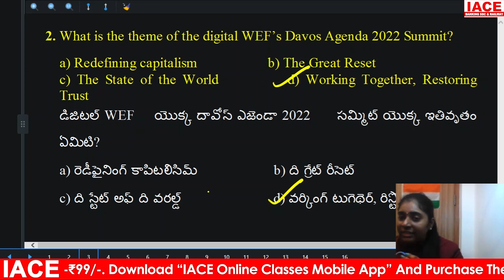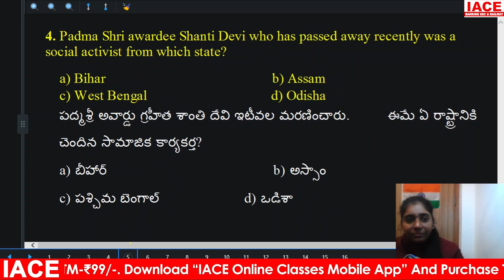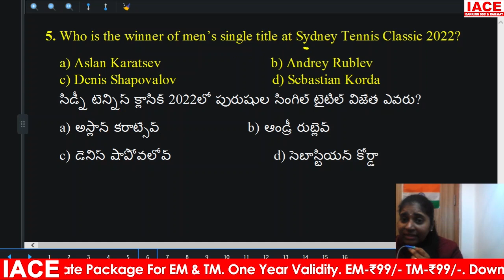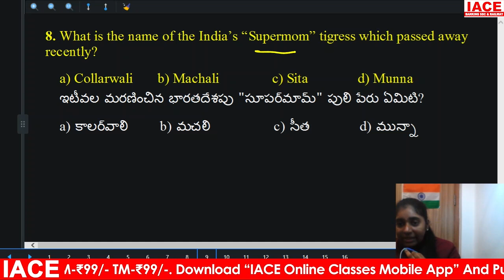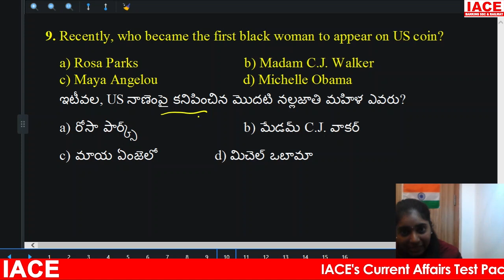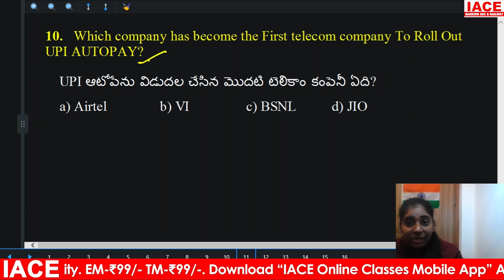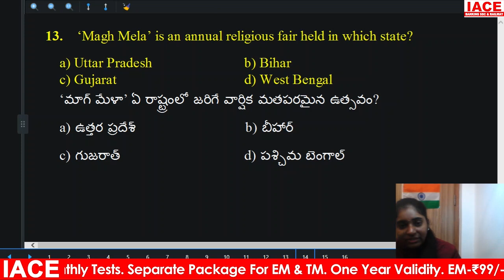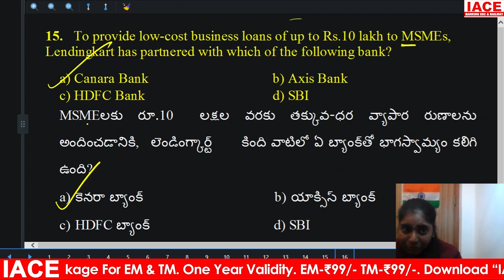Daily Current Affairs in Telugu & English Quiz | January 19th 2022 | Latest Current Affairs | IACE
Watch to Daily Current Affairs in Telugu & English Quiz | January 19th 2022 | Latest Current Affairs | IACE

☐ Liked?